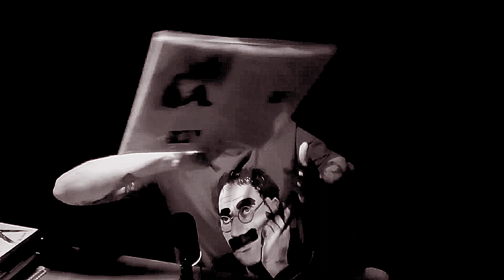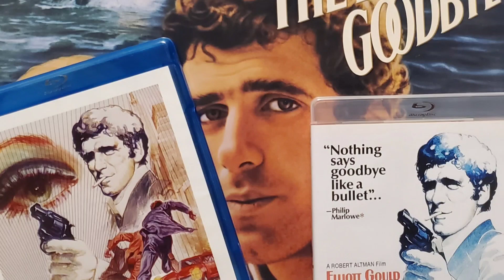Mike's Dvd & Bluray Collection "Movies I Love Re-Watch: The Long Goodbye (1973)"